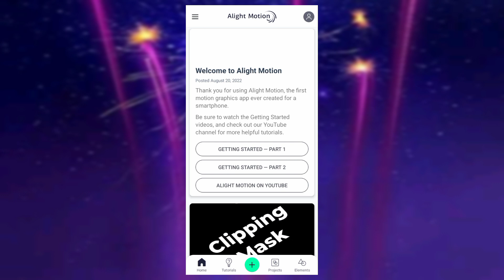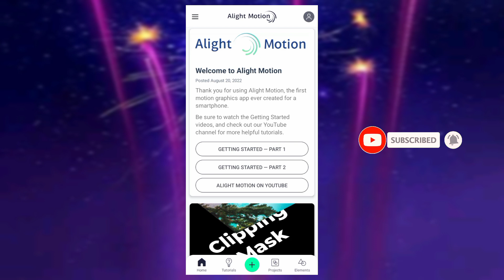Happy New Year ~ Trending Video One Click Editing Tutorial in Alight Motion || Happy New Year Xml